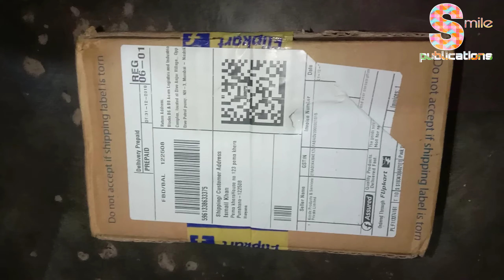UNBOXING OF REALME 5s MOBILE//2020//SMILEPUBLICATIONS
Hello guys...
Welcome back with a new UNBOXING video

We unbox REALME 5s phone..

Note:no brother should use our content on his channel otherwise he will be responsible for given strike

Follow or like Facebook page
For information &others